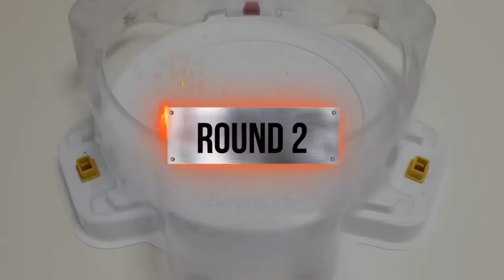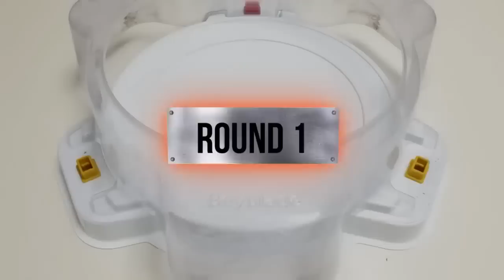【Killer Deathscyther VS ALL Season 2】 Marathon Battle Beyblade Burst GOD ベイブレードバースト神 베이블레이드 버스트 갓